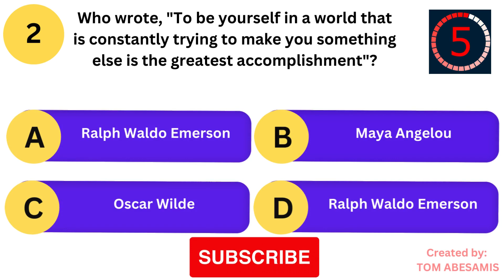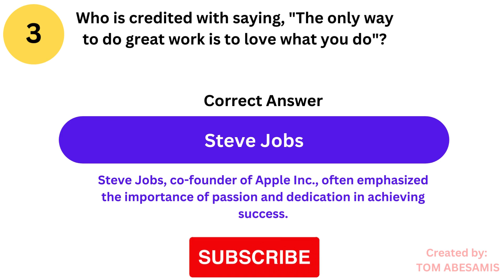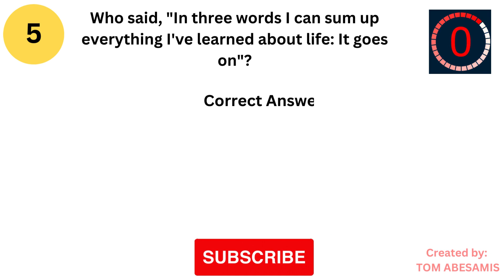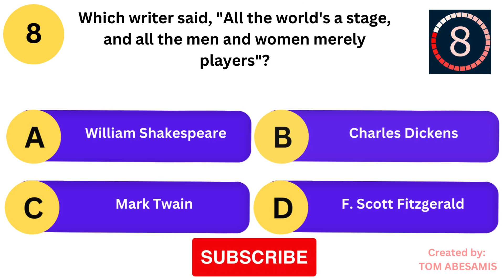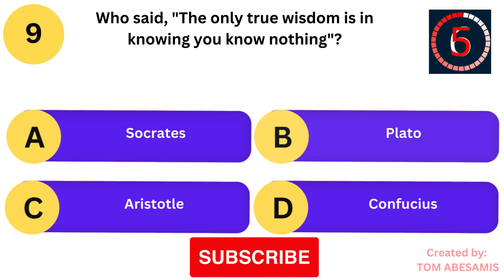History's Greatest Hits: Test Your Knowledge of Iconic Quotes!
Ready to dive into the archives of wisdom and wit? This quiz challenges you to match timeless quotes to their famous authors. Can you identify the minds behind these impactful words?
1. "The only thing we have to fear is fear itself."
A) Franklin D. Roosevelt (Correct!) - Spoken during his 1933 inauguration, offering hope during the Great Depression.
B) Winston Churchill
C) John F. Kennedy
D) Abraham Lincoln
2. "To be yourself in a world that is constantly trying to make you something else is the greatest accomplishment."
A) Ralph Waldo Emerson (Correct!) - A powerful message of self-acceptance from the renowned American philosopher.
B) Maya Angelou
C) Oscar Wilde
D) Mark Twain
3. "The only way to do great work is to love what you do."
A) Steve Jobs (Correct!) - This Apple co-founder emphasized passion as a key ingredient for success.
B) Bill Gates
C) Mark Zuckerberg
D) Jeff Bezos
4. "Two roads diverged in a wood, and I— I took the one less traveled by, And that has made all the difference."
A) Robert Frost (Correct!) - This famous verse reflects on life's choices and their lasting impact.
B) Langston Hughes
C) Emily Dickinson
D) William Wordsworth
5. "In three words I can sum up everything I've learned about life: It goes on."
A) Robert Frost (Correct!) - A poignant observation on life's constant forward motion.
B) Maya Angelou
C) Albert Einstein
D) Charles Dickens
6. "Darkness cannot drive out darkness; only light can do that. Hate cannot drive out hate; only love can do that."
A) Martin Luther King Jr. (Correct!) - Advocating for non-violent resistance, these words resonated during the Civil Rights Movement.
B) Mahatma Gandhi
C) Nelson Mandela
D) Mother Teresa
7. "I have a dream that my four little children will one day live in a nation where they will not be judged by the color of their skin but by the content of their character."
A) Nelson Mandela
B) Mahatma Gandhi
C) Martin Luther King Jr. (Correct!) - Delivered during the iconic "I Have a Dream" speech, calling for equality and justice.
D) Abraham Lincoln
8. "All the world's a stage, and all the men and women merely players."
A) William Shakespeare (Correct!) - A timeless line from "As You Like It," reflecting on the theatricality of life.
B) Charles Dickens
C) Mark Twain
D) F. Scott Fitzgerald
9. "The only true wisdom is in knowing you know nothing."
A) Socrates (Correct!) - This Greek philosopher emphasized the importance of self-awareness and humility in seeking knowledge.
B) Plato
C) Aristotle
D) Confucius
10. "In the end, we will remember not the words of our enemies, but the silence of our friends."
A) Maya Angelou
B) Martin Luther King Jr. (Correct!) - A powerful call to action, highlighting the impact of silence in the face of injustice.
C) Ralph Waldo Emerson
D) Abraham Lincoln
Challenge your friends and family to see who reigns supreme in the world of historic quotes! Share your score and see who remembers the most!